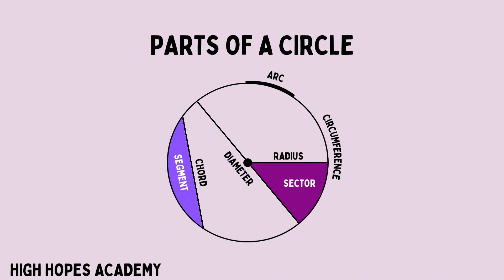How to present Circle Visually